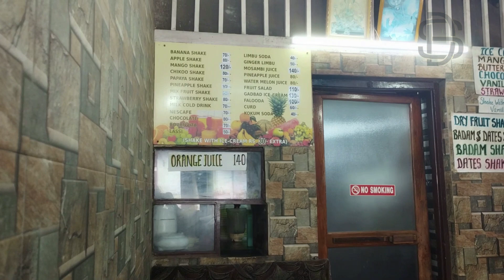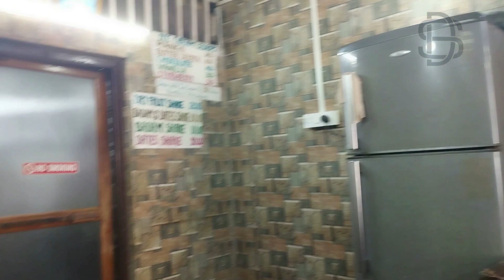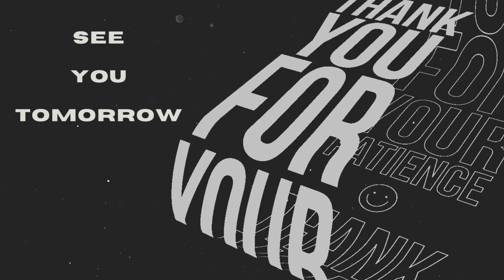Why Friends' Kids Calling Me Bhaiya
As someone who enjoys spending time with friends and their children, I've always found it heartwarming when the kids call me "Bhaiya" instead of "Uncle." It's a small gesture, but it makes a big difference in how I feel. Instead of feeling old or out of place, being called Bhaiya keeps me connected, youthful, and part of their world.

The title "Bhaiya" carries a sense of camaraderie and respect that "Uncle" sometimes lacks. It bridges the age gap, creating a more friendly and approachable dynamic between me and my friends' kids. Whenever they excitedly call out "Bhaiya," it brings a smile to my face and fills me with a sense of belonging.

Spending time with these energetic and curious young minds is always a joy. Whether we're playing games, sharing stories, or just hanging out, their enthusiasm is infectious. Their preference for calling me Bhaiya reflects the bond we share—one that's built on mutual respect, fun, and affection.

Being seen as a Bhaiya rather than an Uncle also helps me stay young at heart. It reminds me to embrace playfulness, be open to new experiences, and maintain a youthful spirit. Their perspective on life, full of wonder and excitement, often reminds me of the importance of staying positive and adventurous.

In our fast-paced lives, it's easy to lose touch with our inner child. But thanks to my friends' kids, who insist on calling me Bhaiya, I'm constantly reminded to cherish the little moments, laugh more, and not take myself too seriously. It's a title that keeps me grounded and connected to the simple joys of life.

So, to all the wonderful kids who call me Bhaiya, thank you. Your warm greeting means more than you know. It keeps me feeling young, cherished, and an integral part of your world. Here's to many more fun-filled moments and adventures together!

🎬 Welcome to Sphere Diaries! 🌟

Step into a world of daily adventures, genuine moments, and the magic of everyday life. Immerse yourself in the stories we share, the places we explore, and the laughter we create. We're thrilled to have you join our vlogging journey!

From heartwarming life stories to thrilling escapades, we've got something for everyone.

👍 If you enjoy our content, don't forget to hit the thumbs up button to show your appreciation and support.

for behind-the-scenes peeks, bonus content, and to become a part of our vibrant online community.
Together, we're exploring the beauty in the ordinary, cherishing unforgettable experiences, and spreading smiles across the digital landscape.

See you in the comments section and on our other platforms. Your support means the world to us.

Thank you for being a part of the Sphere Diaries family! 🌍✨